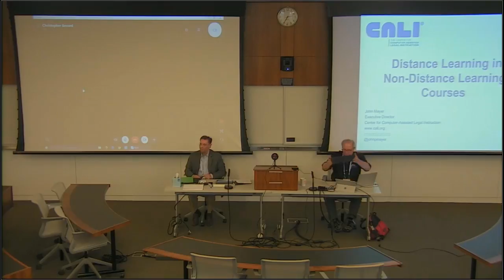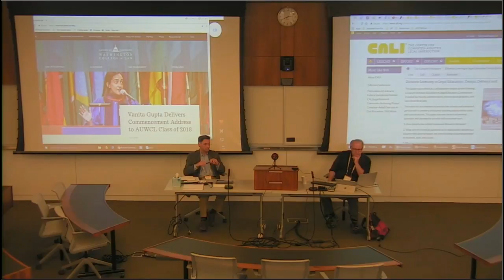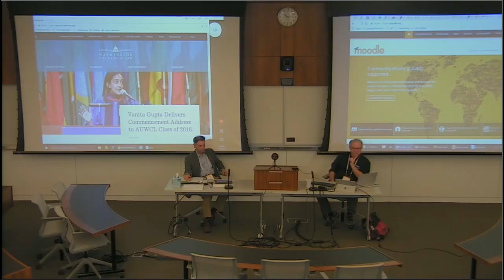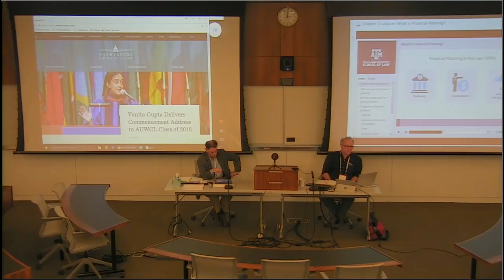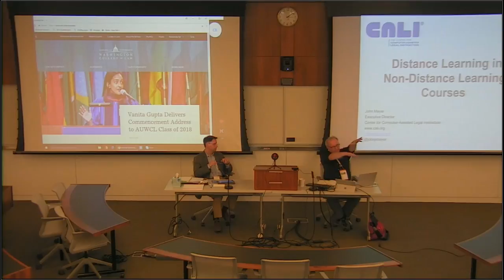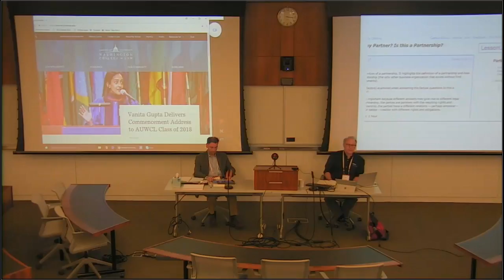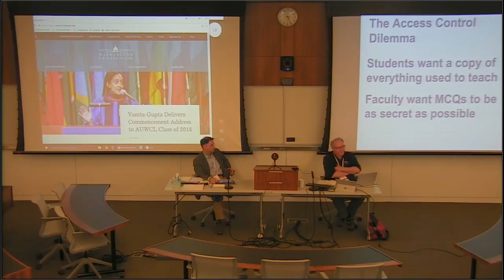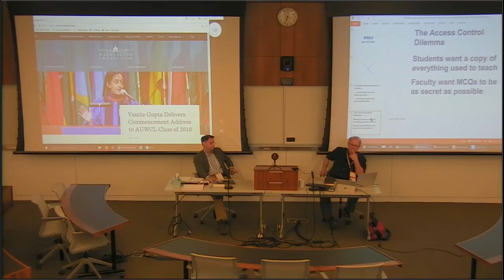Distance Learning in Non-Distance Learning Courses - CALIcon18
Speakers: Christopher Bevard, William Byrnes, John Mayer
The ABA allows law schools to use distance learning in any course as long as it doesn't replace more than 1/3 of in-class time. This should make it easy for faculty to explore the use of distance learning technologies in their existing courses. Also, some distance learning tech overlaps nicely with in-class interactions. Asynchronous formative assessment, online office hours, CALI lessons, online peer-review projects are all examples of using DL tech in non-DL courses.
Three presenters will discuss experiences of teaching or working with faculty who have used DL tech in non-DL courses. Even if you are not attending this session, the speakers encourage you to send a short blurb about your experience.